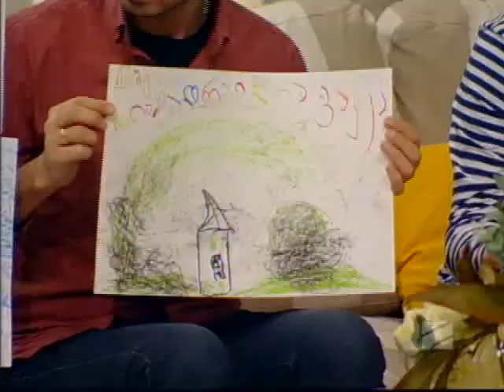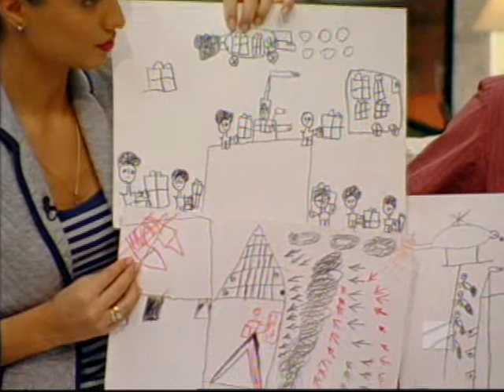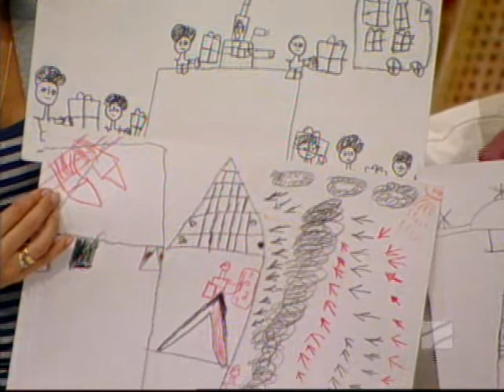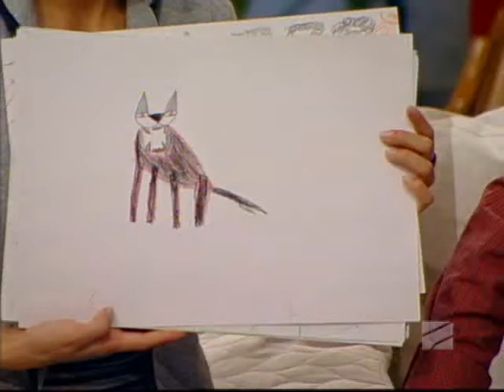სხვა შუადღე - რატომ იტყუებიან და ფანტაზიორობენ ბავშვები? - 6 ნოემბერი, 2013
რატომ იტყუებიან და ფანტაზიორობენ ბავშვები? სტუმრები: თამთა სვანიშვილი, ნუკი სამხარეული, დარია ვადაჭკორია, მანანა კეჩხუაშვილი, სოფიო ჭანტურიშვილი, ნინო მენთეშაშვილი